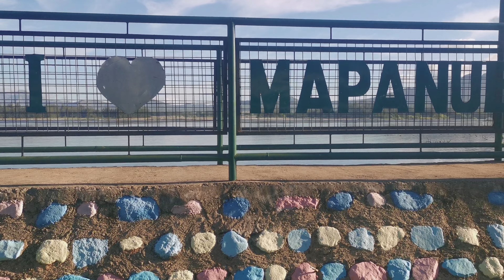Camping at Lake Mapanuepe, Zambales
Behold the beauty of what they called New Zealand of Zambales! A great place to disconnect from the noise of the city and reconnect with the beauty of nature.